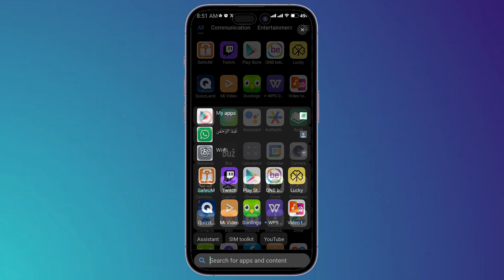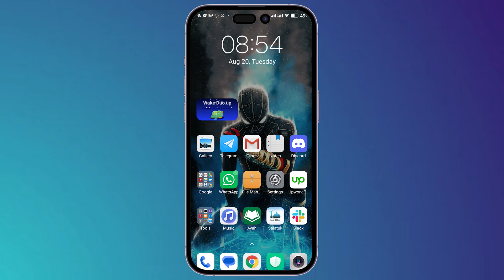How To Use Buz App (Full Guide)